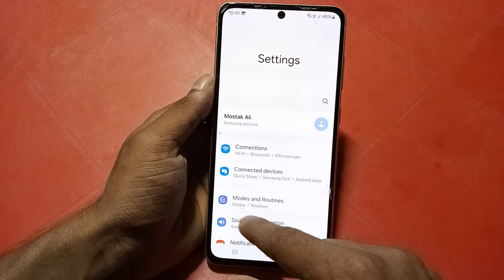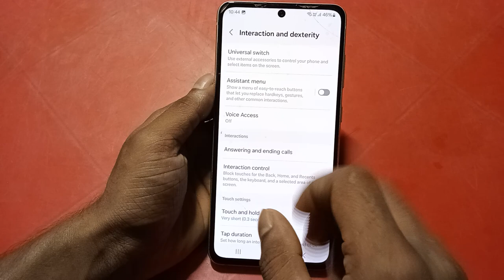Samsung M35 5g switch Off kaise kare, how to power Off Without using power button in Samsung, access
Samsung M35 5g switch Off kaise kare, how to power Off Without using power button in Samsung, Accessibility settings